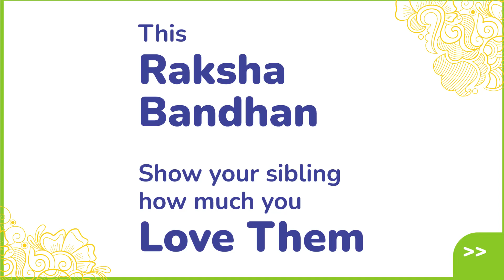Rakhi Gift combos from Shumee!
Rakhi Gift combos!
🌲Eco-friendly, organic Seed Rakhis
🎁Curated toys from Shumee
⭐Age-appropriate gift combos
Gifts and rakhis kids will love!
Shop for a special Rakshabandhan!